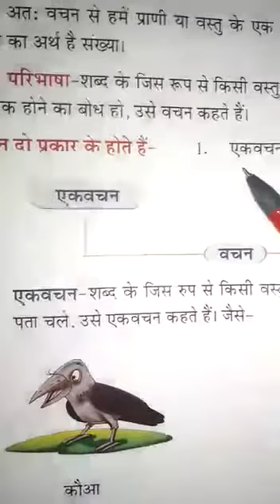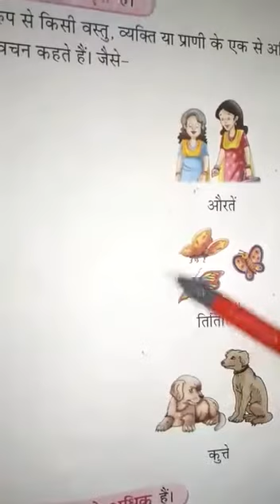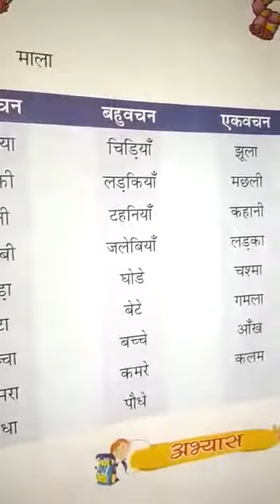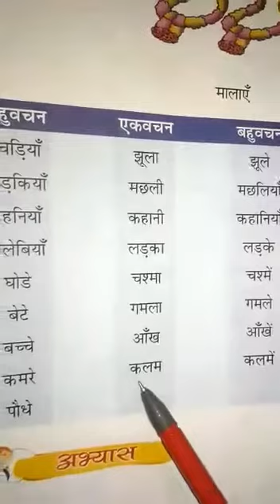Std. 1 Hindi Vyakaran Le. - 6 (part 1 )